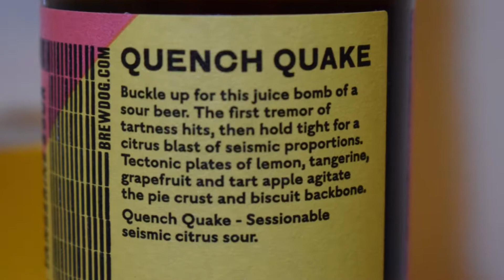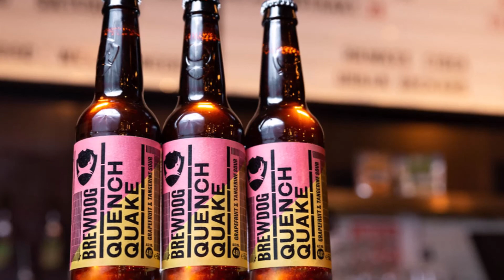BrewDog Quench Quake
Ale Degustation presents Scottish Sour Ale: BrewDog Quench Quake

Brewed by BrewDog

Buckle up for this juice bomb of a sour beer! The first tremor of tartness hits, then hold tight for a citrus blast of seismic proportions. Tectonic plates of lemon, tangerine, grapefruit and tart apple agitate the pie crust and biscuit backbone.
A sessionable seismic citrus sour.
IBU: 10
Malt: Biscuit
OG: 1044
Style: Sour Ale
Ingredients: water, malted barley, wheat, hops, yeast, grapefruit, tangerine.